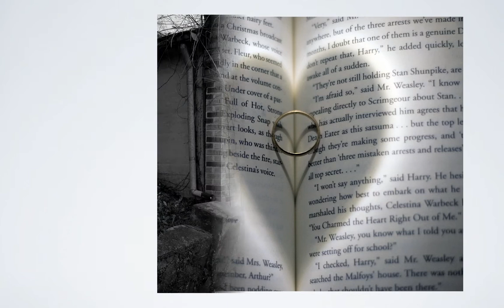Taylor Dobson Photography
here are some of the first pictures Ive ever taken, let me know what you think